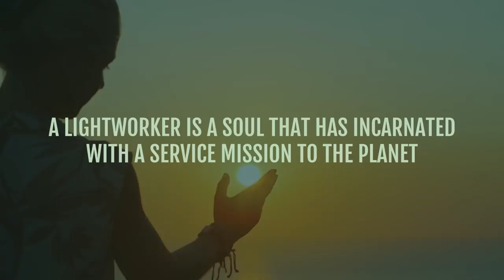10 Remarkable Signs You're A LIGHTWORKER! [What You Must Know!]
Learn the top 10 traits of a Lightworker so you can spot right away if you're one and what to do if you are a Lightworker!

The word lightworker is thrown around a lot but what exactly does it mean? And why should you even care?

It turns out that lightworkers have a very unique energy that needs special care in order for them to stay healthy, happy, and to fulfill their important life missions on the planet.

So if you're a lightworker, you absolutely need to know the crucial information I share in this video.

Here's what you'll learn in this video:

00:00 Introduction
01:29 What a Lightworker is.
03:23 The 3 unique energy quirks that make a Lightworker so incredibly powerful.
09:17 Top 10 Lightworker traits so you can quickly discover if you're one.
22:55 The one thing a Lightworker must focus on in order to stay healthy, happy, and fulfilled in life.

VIDEOS MENTIONED

💥 Head over to the full blog post for comments, questions, and to download the audio version of this video.

FREE RESOURCES